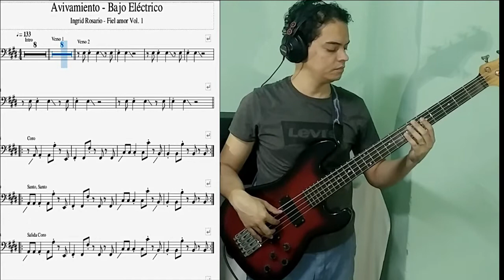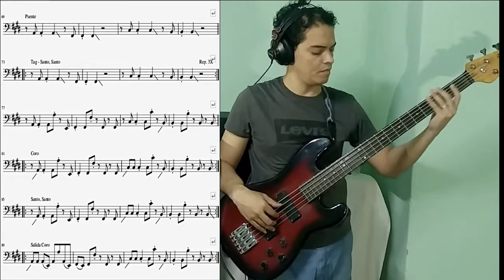Avivamiento - Ingrid Rosario - Fiel Amor Vol. 1 - 2021 - Bass Cover + PDF!!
Hola a todos mis amigos! Hoy les comparto un cover de esta canción que pueden encontrar en el último álbum de Ingrid Rosario.
El arreglo para el bajista es bien sencillo y se debe tocar respetando los ritmos, para no interferir en el resto de la orquestación.
La partitura que hice la pueden descargar en estos enlaces desde Google Drive o MEGA

Podrías hacer una donación en mi PayPal y así ayudarme a crecer en el canal?

Los invito a escuchar mi producción más reciente en algunas de las principales plataformas de streaming de música. ¨Mediterráneo¨

Espero que lo disfruten y que esta canción les sea de bendición.